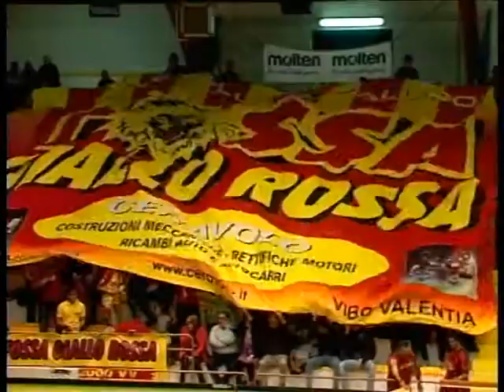20111226 HGH Tonno Callipo vs Ravenna 3 0 RSA1 AND